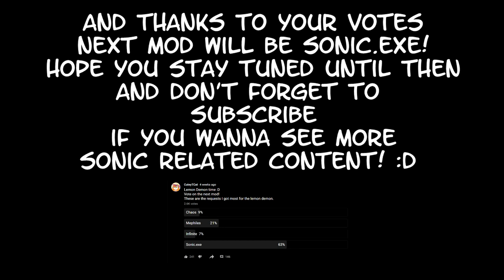Friday Night Funkin' Winter Mod Tails and Cosmo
This mod is a commission for the SaveCosmo group on twitter!

Sprite files if you would like to play this mod:
(Tree and Background provided by @SaveCosmo_ )

🎨 Paint Tool SAI
🎥 Sony Vegas
✏️ Wacom Tablet